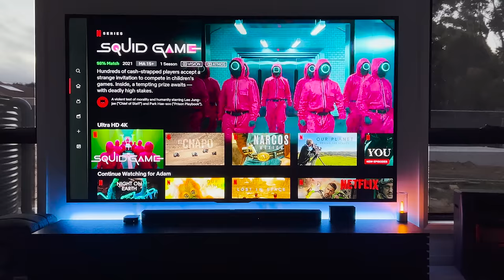Installing my Hisense 100" 4K TV - INSANE!! 100S8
I finally received delivery of my Hisesne 100S8.
A 100" INCH 4K FALD LED LCD TV. now thats a mouthfull.

I have an 85" Samsung QN900A, LG C1 83" and a LG G1 77"
I can tell you, its a very competitive TV for the price. first impressions, I'm very impressed.